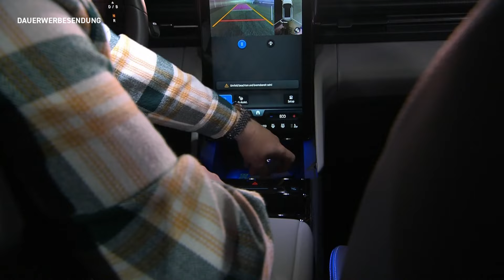Pantomime King Knossi | Big Brother Knossi Edition 2024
Mit Hilfe der Front-Kamera des Ford Explorers gibt es die nächste Challenge für die Bewohner. Knossi muss pantomimisch Begriffe erklären, welches Team entscheidet das Spiel für sich? (P)

Exklusive Merch-Produkte wie Tassen, Hoodies oder Kissen im „Big Brother Knossi Edition“-Look gibt es ab sofort